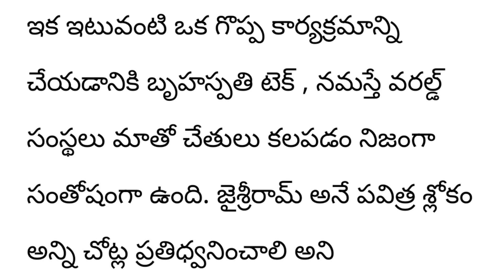Rebel star Prabhas Adipurush movie tickets free only for them